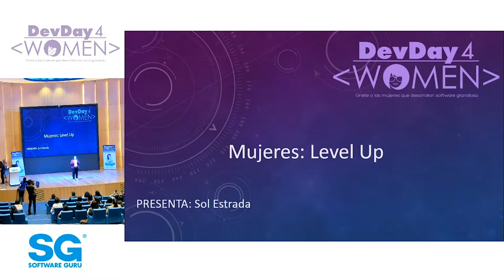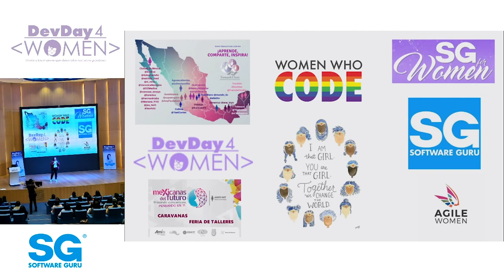Mujeres: Level Up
Charla presentada por Sol Estrada